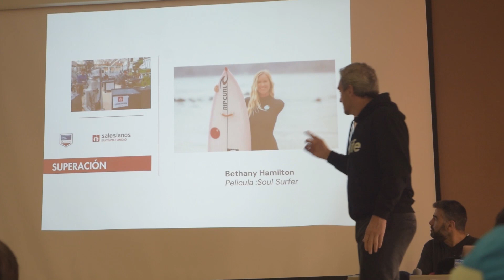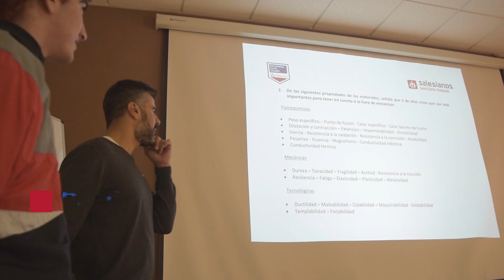Machining meets Cycling by CERATIZIT visita Salesianos Santísima Trinidad en Sevilla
Machining meets Cycling by CERATIZIT visita a los alumnos de fabricación mecánica de Salesianos Santísima Trinidad en Sevilla